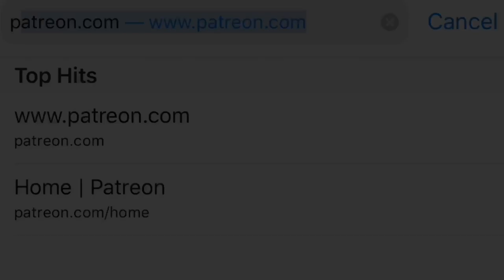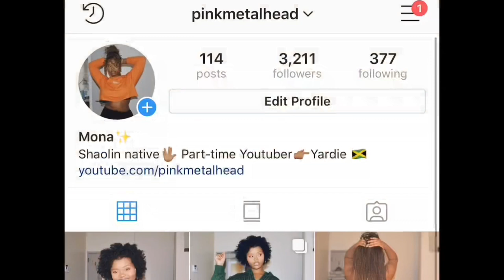Fortunate Youth- Burn One (Audiotree) REACTION!!!